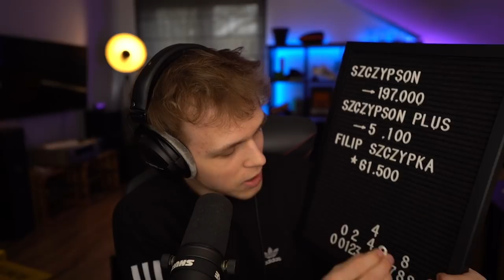TROLLUJE YETIEGO i PALIONKE w Minecraft!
✔️ FILMY CODZIENNIE o 19:19